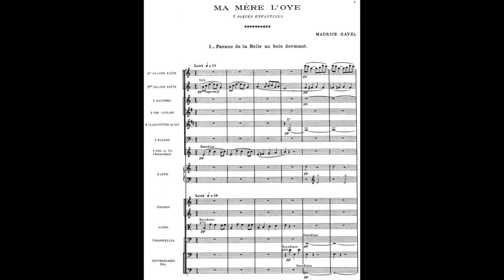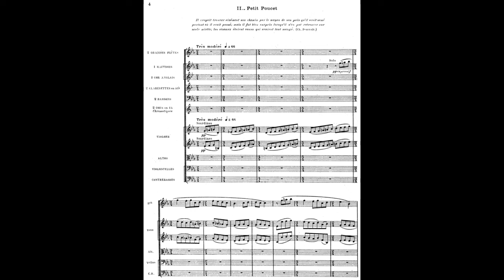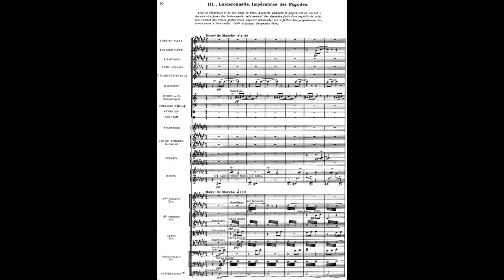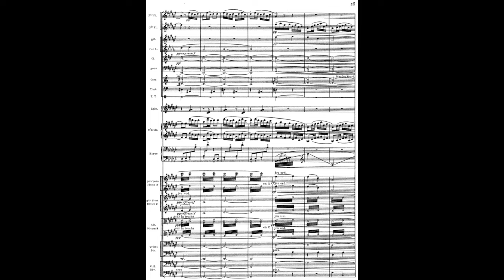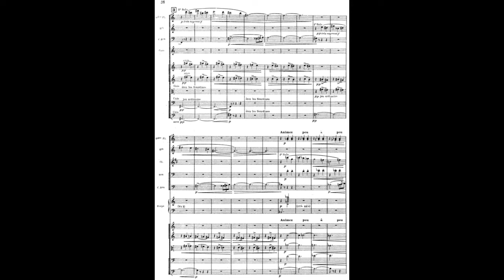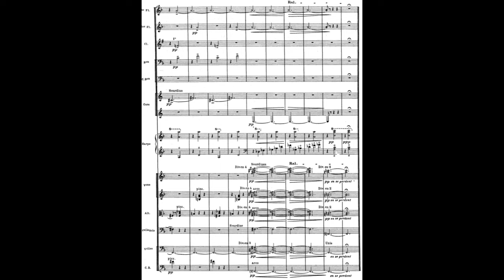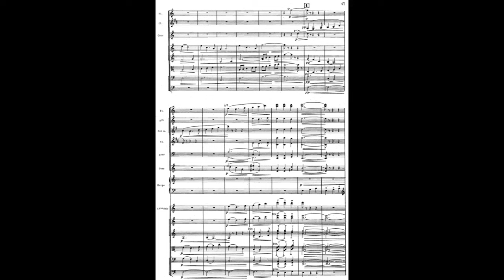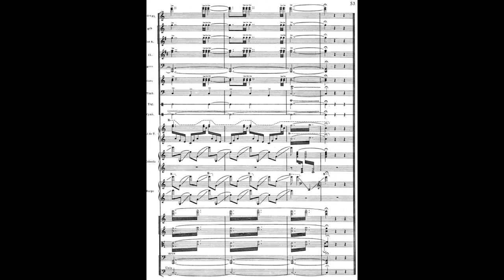Maurice Ravel - Ma mère l'Oye/Mother Goose Suite (Orchestral Score Video)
London Philharmonic Orchestra conducted by Sian Edwards

00:00 Pavane de la Belle au bois dormant
01:44 Petit Poucet
05:07 Laideronnette, impératrice des pagodes
08:49 Les entretiens de la belle et de la bête
13:16 Le jardin féerique

Maurice Ravel (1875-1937) was one of France's greatest composers, often considered (along with Claude Debussy) as a leading figure of musical Impressionism. Ravel was particularly noted for his skill in orchestration - exemplified by "Ma mère l'Oye", which was written for piano in 1910 and orchestrated the following year. Each of the five movements was inspired by a French fairy tale.